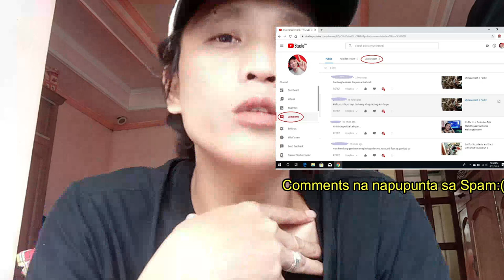SPAM SUBSCRIBERS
Advises only please:

Watch at least 4-5 minutes and Comment according to the content of what you've watched.
Don't skip watch properly.
Don't leave any or not related to the content of the vid.

And PLEASE Do the right way.